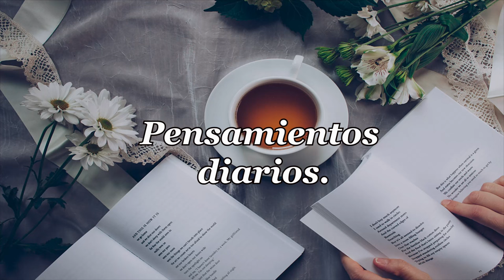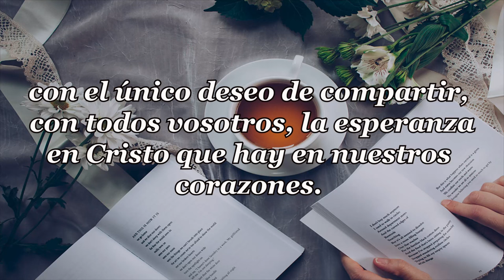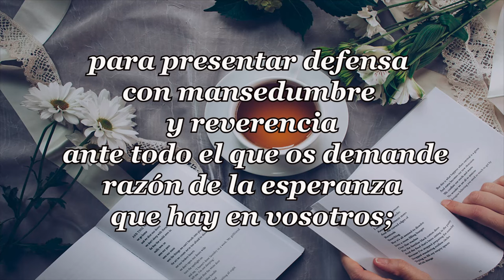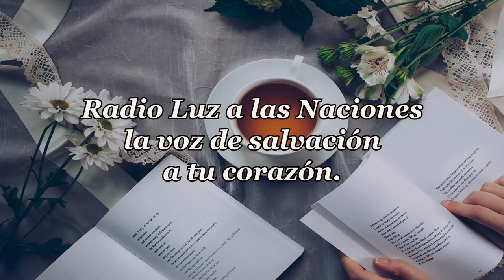485-LEVANTA TU VOZ Y CLAMA